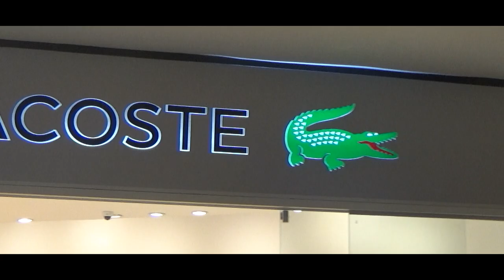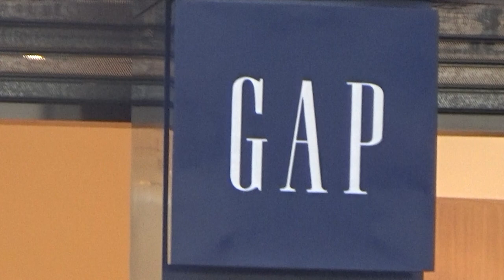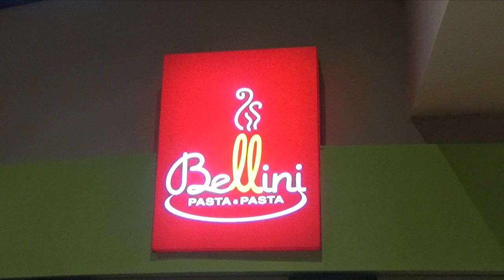【Japonés recorriendo Paraguay】Shopping del Sol - Asunción 2019.3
Fuimos al Shopping del Sol ubicado en la ciudad de asunción . Se pueden encontrar marcas internacionales muy conocidas, es uno de los shoppings mas atractivos de Asunción. En cuanto al patio de comidas, ofrece gran variedad de opciones para todos los gustos, nuestra opción favorita es Bellini.